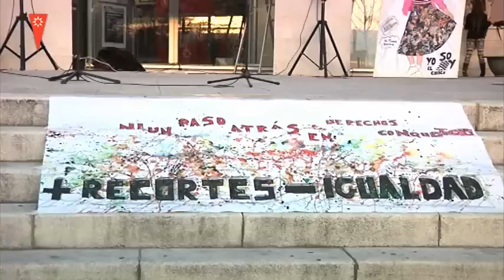Así fue Marzo Mujer 2013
Rivas ha acogido en marzo conciertos, teatro, charlas y encuentros que reivindicaron la igualdad género.